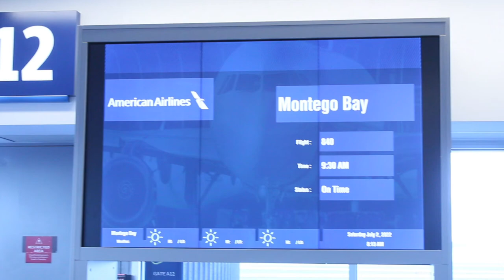JAMAICA VLOG | LUXURY RESORT | ATV + River Rafting + Zipling + MORE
Hi loves! Jamaica vlog is finally here! I hope you all enjoy this vacation vlog 🤍

Resort: Secrets Wild Orchid Montego Bay

-Age: 21
-Race: Black
-Camera: Canon Rebel T7